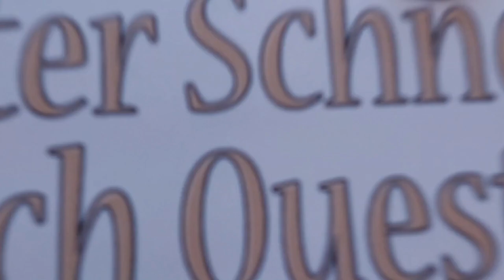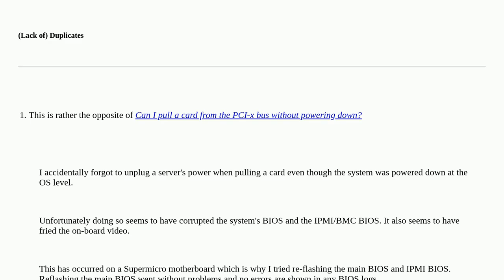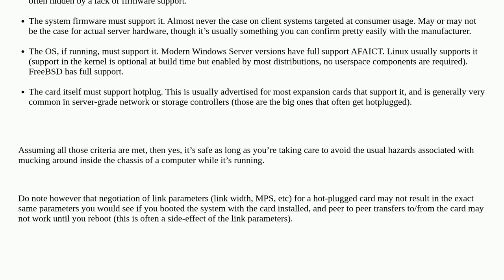Can I add a PCIe card to a motherboard without rebooting, safely?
A special thanks goes out to the community

  hardware pci-express